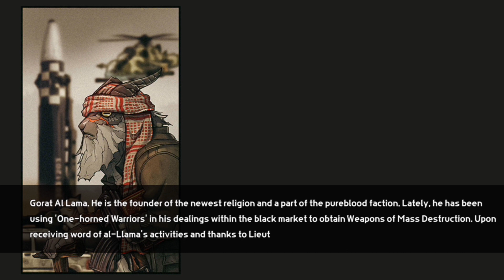Bad 2 Bad: Apocalypse Gameplay | Fantastic World RPG Game | Gamez Battle King #1